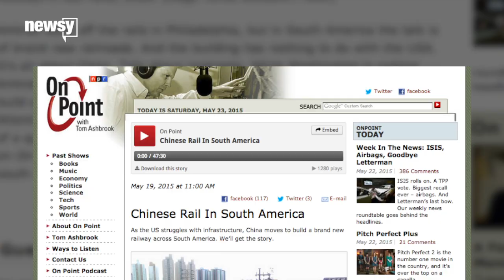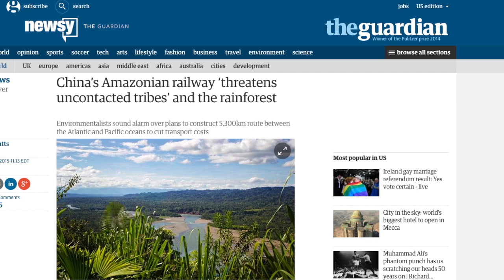Will China Keep Its Promises To Latin America?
China's sights and promises of significant cash flow are set on Latin America, both for investment and influence.

Transcript:
China Pivots to Latin America

It’s been about four months since Chinese President Xi Jinping announced a $250 billion investment in Latin America over the next 10 years. Now his Prime Minister is in the region getting into the specifics. (Video via CCTV)

The plan is being called China’s “pivot to Latin America” by some analysts — a dig at the Obama administration’s own “pivot to Asia.”

Prime Minister Li Keqiang signed agreements with Brazilian and Peruvian leaders to start research on a potential railway that would stretch from the Atlantic Ocean coast of Brazil to the Pacific Ocean coast of Peru. That would make it easier for countries to ship goods by boat to China. (Video via Ministério das Relações Exteriores — Brasil)

Li also discussed other investments in Brazil, which could all add up to more than $100 billion. That included rhetoric about defense and a "new global order."

And relationship-strengthening stops in Colombia, Peru and Chile were also on the agenda. (Video via Telesur)

“If all these reports come true he’s gonna be known as Ka-Ching Keqiang by the time he leaves the hemisphere … the Chinese have already lent more money to Latin American governments over the past 10 years than the Inter-American Development Bank, the World Bank and the U.S.’s Export-Import Bank on an annual basis for big infrastructure projects, energy, mining and so forth,” Kevin Gallagher, Associate Professor of Global Development Policy at Boston University, told WBUR.

But the hard reality of these promises is yet to be seen. Often, similar promises from China go unfulfilled.

The Wall Street Journal cited a study that found “little more than a one-third [sic] of the $68.5 billion in Chinese investments announced between 2007 and 2012 were actually realized.”

The Latin America director in the Washington office of the Eurasia Group told The Washington Post, “‘There are converging interests on both sides to follow through on all these promises,’ … but he added: “It’s always good to take the numbers they announce… with a grain of salt.’”

And there are also concerns about how a transcontinental railroad would affect the environment and human rights in the region. It would cut through the Amazon, which is already threatened by deforestation and hosts many indigenous tribes, including uncontacted communities.

Those concerns are similar to the pushback against another Chinese attempt to further connect the Pacific and Atlantic — the Nicaragua Canal. The private Chinese company behind the plan has started surveying and building roads in preparation for the project. (Video via Al Jazeera)

Still, despite the hangups, it’s clear China still has its sights set on Latin America — both for the economic benefits and for regional influence.